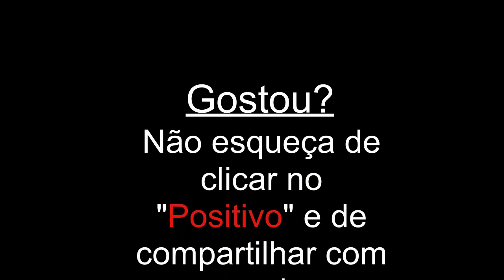Mutunópolis/GO - Especial - Viajando Todo o Brasil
Mutunópolis/GO